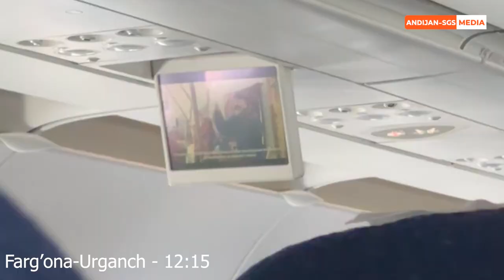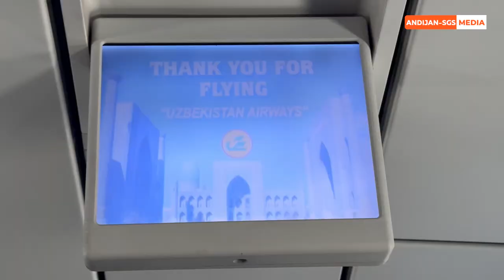"Andijon-SGS" Nukus shahriga yetib bordi va o'yindan oldingi rasmiy mashg'ulotini o'tkazdi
"Andijon-SGS" bugun Nukusning "Aral" jamoasiga qarshi bahs olib boradi. Mazkur uchrashuvni o'tkazish uchun jamoamiz 22-mart kuni oqshom Nukus shahriga yetib keldi va "Massaget" mehmonxonasiga joylashdi. Mehmonxonaga joylashib olgan jamoamiz o'yindan oldin uchrashuv bo'lib o'tadigon stadionda rasmiy mashg'ulotini o'tkazdi.